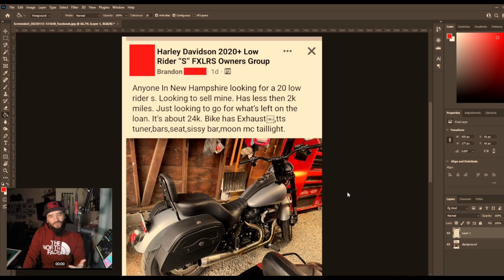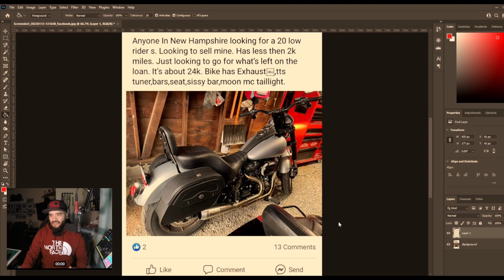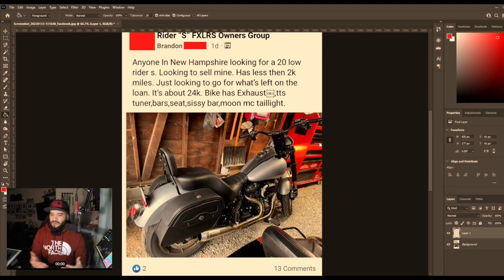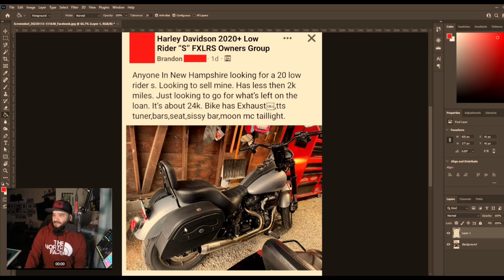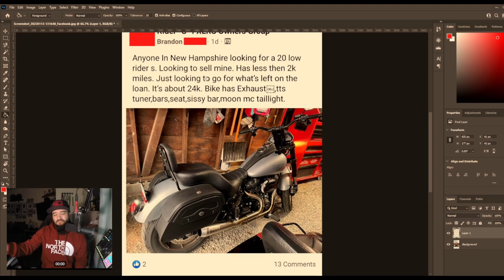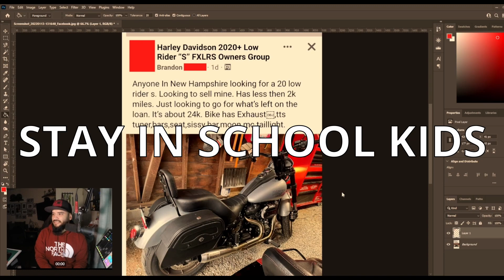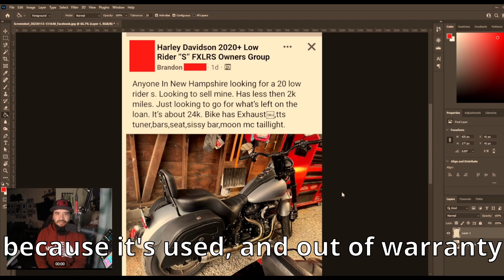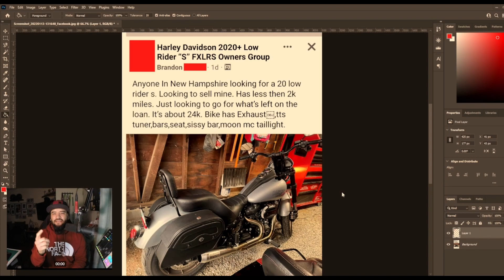Avoid Bad Deals - $24k Loan on a $15k Low Rider S HOW??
At the time of recording this video, the retail value of a 2020 LRS is around $14,670 and up. I'm sure dealers will be asking for over $20k but some new owners have recently bought their bikes under MSRP. I know inflation is around 7%-20% but that still doesn't justify paying $24k for this bike. Now I don't know the full story, I was at work with bad connection and couldn't see the post. The post was later removed by the author by the time I got off of work. I have seen such deals before, some owners will finance gear, parts, and labor. A BIG NO!! You shouldn't finance anything but the bike, that's how you can end up with a $30k loan on a $18k bike. Bottom line, would you take over this payment, knowing the 2022 FXLRST is around the corner for the same amount of $$$$!!

My Bikes:
2007 Shadow Sabre 1200c
2005 Sportster 1200c
2020 Low Rider S

Camera Gear:
Hero 9
Action 2
Osmo Action
Go Pro Hero 5/8
Voice Recorder
Go Pro Sessions
Sony A7IV
Sony FX3
Nikon D300s
Samsung S20
Ninja V Kit
Sony 50mm 1.2 GM

Motovlog Setup:
Biltwell Lane Spiltter
Biltwell Gringo S
Go Pro Hero 8
Go Pro Mic Adaptor
Sony Voice Recorder
Motovlog Mic
Handlebar Ram Mount
Ram Mount X-Grip Kit
Ram Mount Arm

2020 Low Rider S
Biltwell Alumicore Grips
Memphis Shades Road Warrior/ 11" Windshield
Memphis Shades Hand Guards
Flo-Motorsport Foot Pegs
Harley-Davidson Mustache Engine Guard
Saddlemen TR Step-Up Seat
Cobra El Diable Two-into-One
Harley-Davidson Street Tuner
Plex Audio System
Nilight Aux Lights
Kuryakn Laydown License Plate
Leather Pros V3 Saddlebags
Alloy Art Strut LED Lights
Custom Dynamics LED lights w/ smoked lens

Purchased parts on:
GetLowered
Harley-Davidson

Instagram.com/infamouscreep